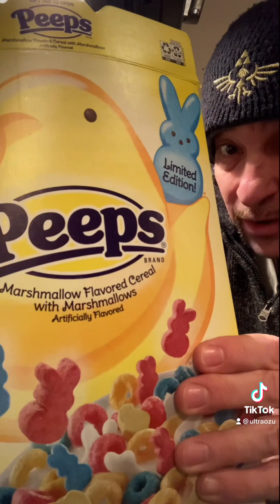Peeps PEPSI & Peeps CEREAL REVIEW